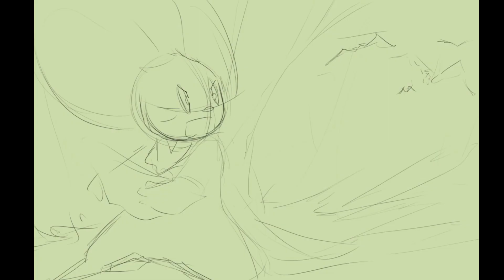Ilustração em processo